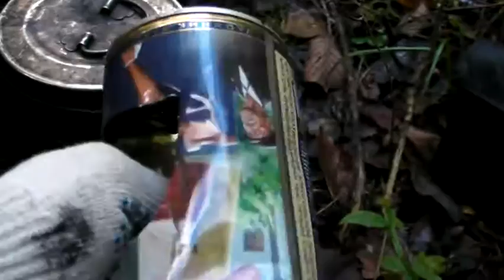Печки-щепочницы "МИР" ( Снято для группы ВК "Походная печка-щепочница)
Тема походных печек -щепочниц. просто обещал парням . которые спрашивали..Собственно кто в теме той поймет. ну а будут вопросы конечно отвечу.Группа на ВК "походная печка-щепочница"